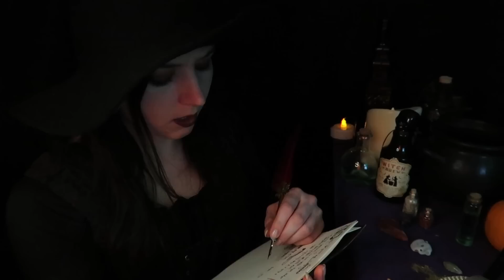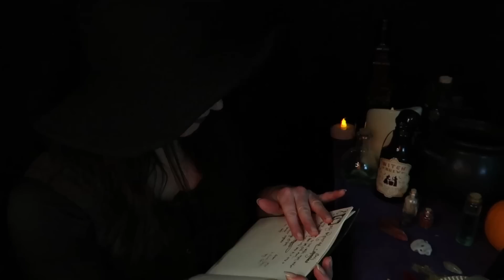ASMR Potion Brewing 🎃 Witch Role playing 🎃 Witch Healing You 🎃 Personal Attention 🎃 Soft Spoken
Hello Everyone! in this ASMR video you will be given a potion from the bubbling cauldron Witch receptionist, Katrina, after you have accidentally eaten a spelled candy from one of the other witches in the hotel. The video includes potion brewing, writing sounds, bubbling water sounds, shirt rustling, table smoothing, cork popping, glass sounds, scraping, candle crackling and is all done in a soft spoken tone with the occasional whisper.